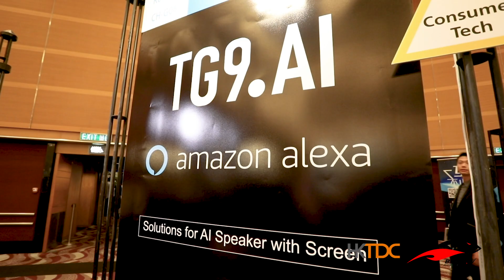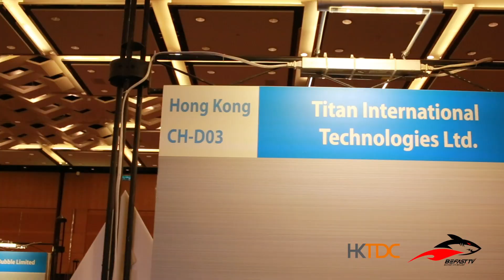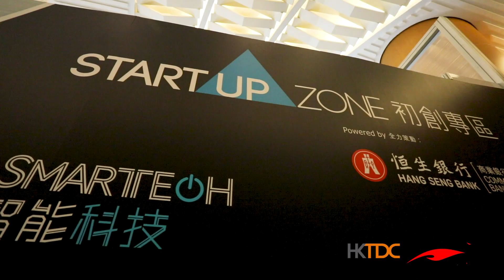An Explosive Tech Experience - Startup Zone 2018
HKTDC and BeFast.TV invite you to experience this year's Startup Zone and witness all latest tech innovation in the world of Electronics.

Featured:
- James Shin, CEO at TG9.AI
- Kevin Wu, Founder of Titan International Technologies (FIREFLY)
- Oranuch Lerdsuwankij, Co-Founder & CEO at Techsauce

*** About TG9.AI ***
Coming from Korea, TG9.AI is a UX/UI solution for AI smart speaker with display. They provide gesture recognition with event-based image sensor solution for AI and IoT platforms and products.

*** About FIREFLY ***
You’re hosting a celebration, and this is no time to be a dud. With FireFly’s wireless fireworks firing system, you can launch fireworks straight from your mobile digital device. Design an entire show with up to 15 fireworks and sync them to music. Or take things slower and launch individual fireworks in manual mode.

*** About Techsauce ***
Techsauce is the leading source of all tech and business news in Thailand and Southeast Asia. Their on-the-ground reporters and home field advantage make it the home of unique insights, analysis, opinion pieces and data on one of the most mature digital ecosystems in Southeast Asia.

*** About HKTDC Startup Zone ***
The HKTDC Hong Kong Electronics Fair (Autumn Edition) is the world’s leading marketplace for consumer electronic products and technologies, at which worldwide industry players gather to share on and source for new products, innovative ideas and business opportunities. The Startup Zone returns in 2018 as an ideal platform for tech startups to get connected with manufacturing partners, suppliers, engineers, entrepreneurs and investors from around the world at the show. It is not only the stage for startups to gain exposure but also an ideal occasion to test and validate their ideas and products.